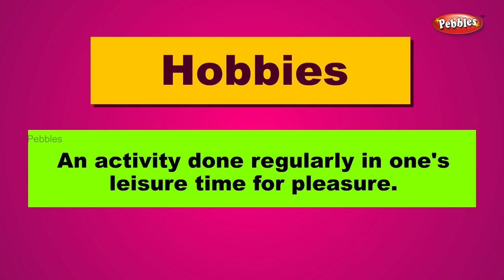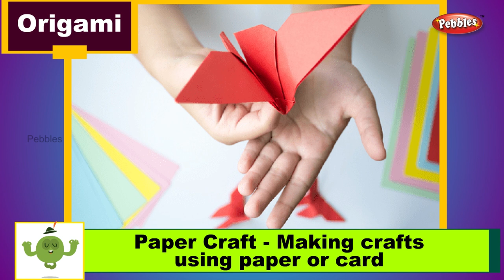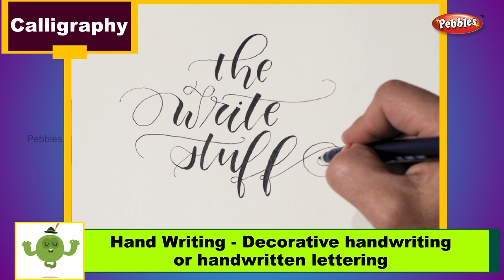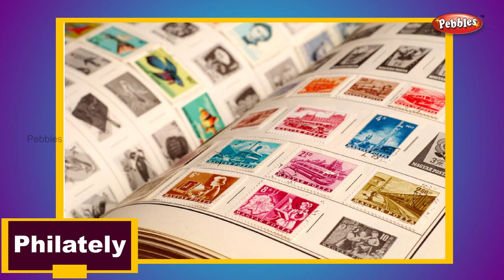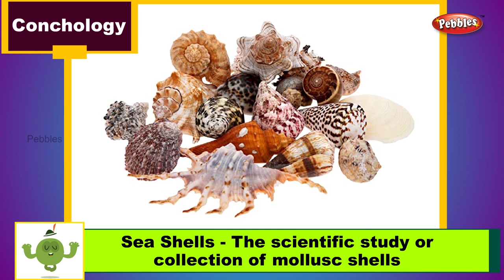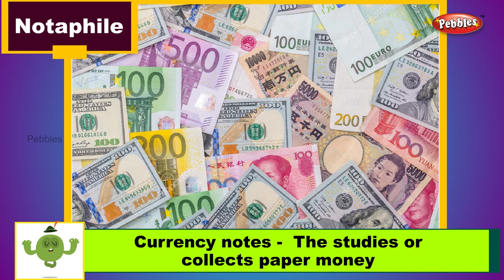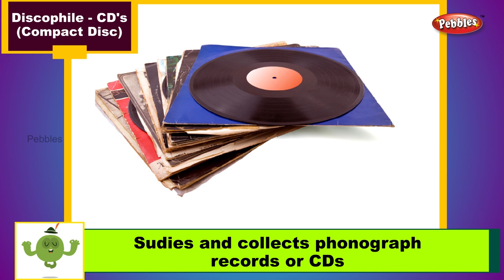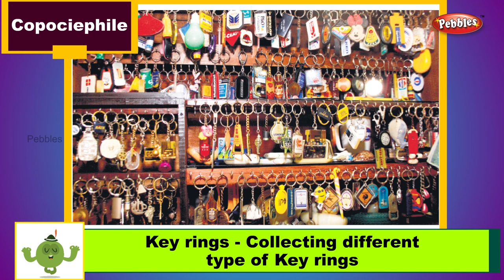Learn about Hobbies & Hobbyists | General Knowledge Video | Basic Educational | Preschool Learning